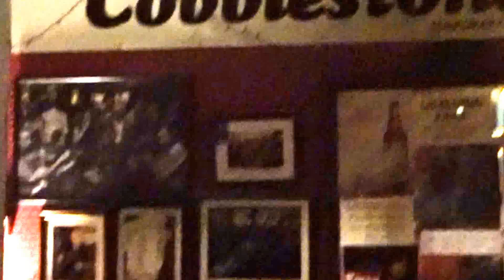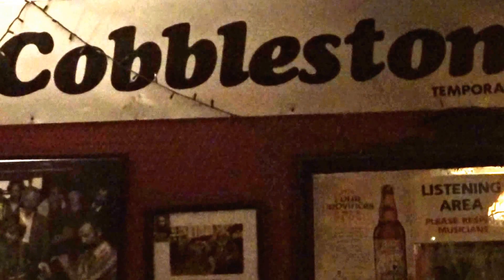Irish Trad Music Session, The Cobblestone pub, Dublin, 5-SEP-2015 Nº3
The COBBLESTONE Irish Pub
77 North King Street, Smithfield . Dublín ( Ireland )
Saturday night traditional music session
Editado por BUJE. Información sobre Música Folk desde Madrid